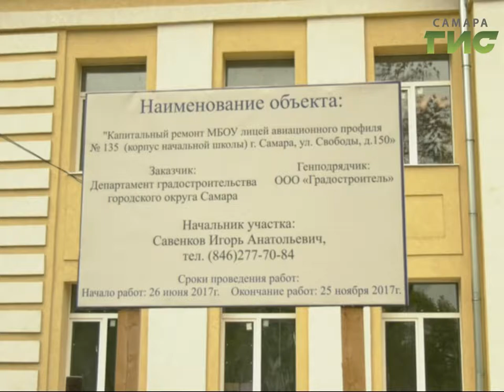Корпус 135-го самарского Лицея авиационного профиля откроют в январе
Открыть корпус ко второму полугодию. 135-го самарского лицея авиационного профиля. Такую задачу поставили перед строителями. Ход работ проверили глава города Олег Фурсов и региональный министр образования Владимир Пылёв.